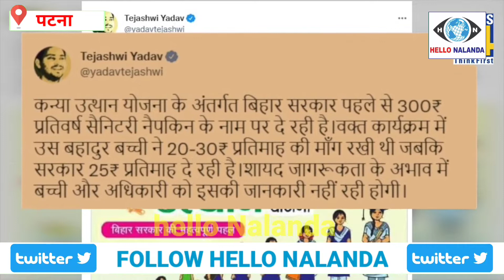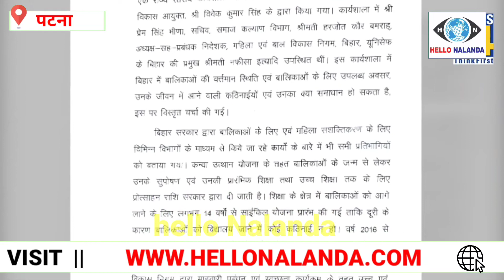IAS का कंडोम बयान पर मचा बबाल